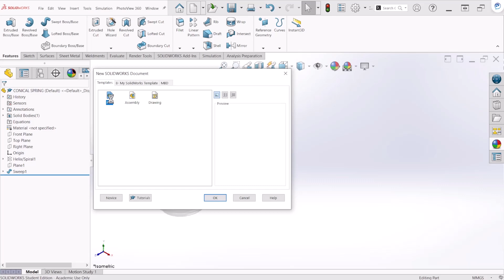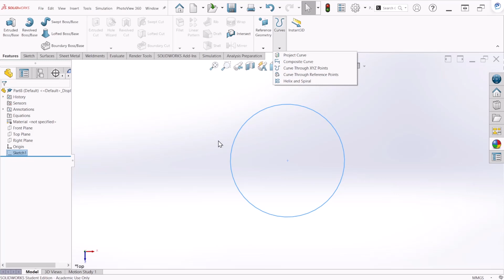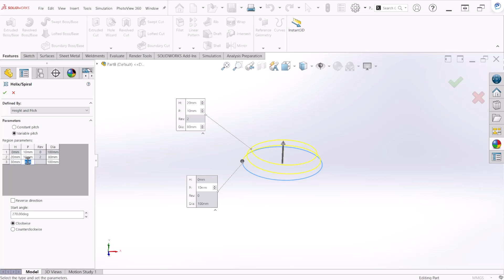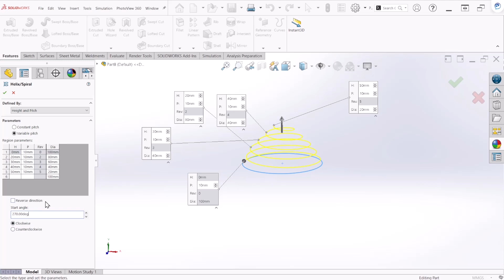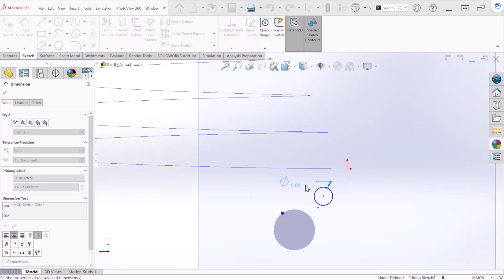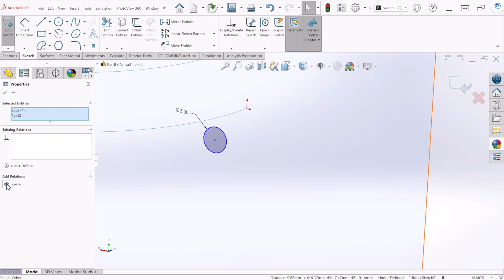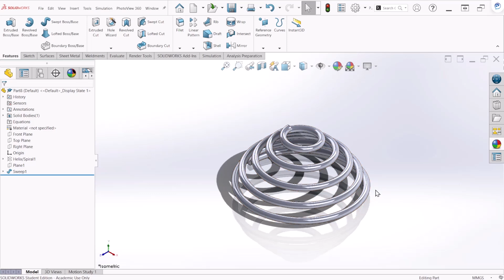Spring Conical | Helix & Spiral Feature | SolidWorks for beginners | Exercise Series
This video will show you how to generate spiral and helix curves inside SOLIDWORKS. There are various useful applications, such as creating a spring (conical shape for this problem) and more.

Learning Outcomes from this video:
• How to use a Spiral and Helix Feature
• How to use the Swept Base command
• Create a conical shape spring - Variable diameter